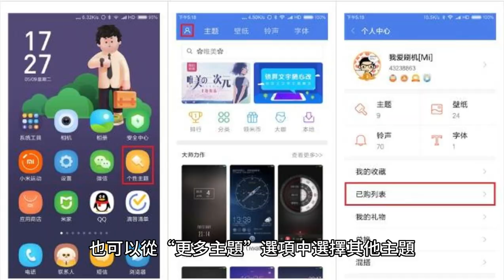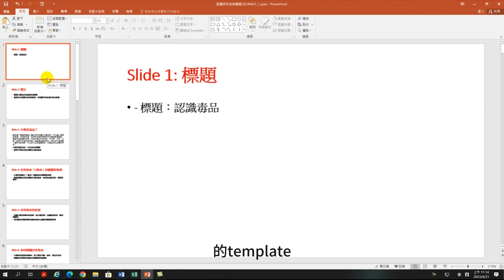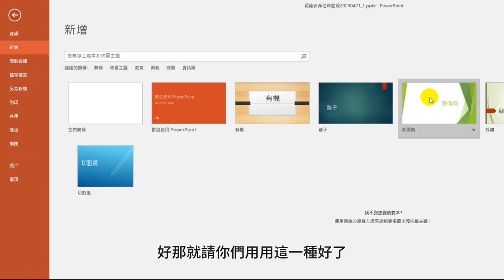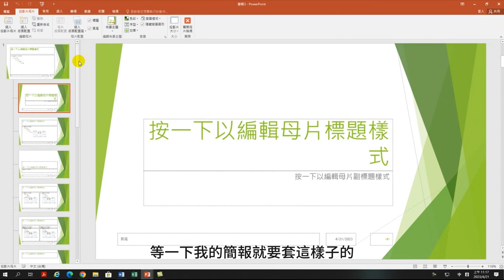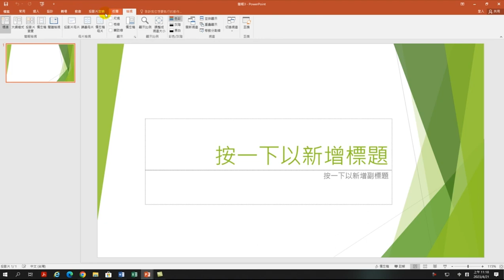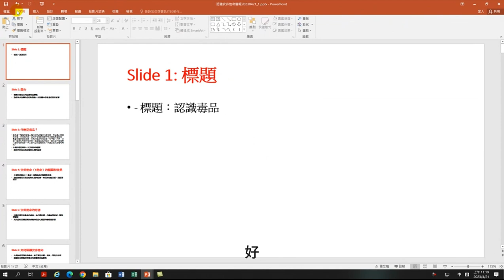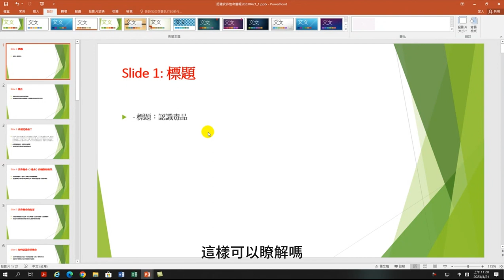【讓ChatGPT成為你的秘密武器：打造出色的簡報文案！】5分鐘學會運用簡報範本美化簡報文案內容-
簡報模板的使用可以節省時間和精力，讓你更快地完成簡報的設計和製作。使用自訂模板可以確保你的簡報具有一致的風格和品牌形象。
首先選擇你想要套用的主題範本。你可以使用預設的範本，也可以從「更多主題」選項中選擇其他主題。
將這個主題範本儲存為「範本」格式，並指定儲存的位置和檔名。這樣，你就可以使用這個範本來創建其他簡報，而不用重新設計每個簡報的樣式和佈局。
在想套用範本的投影片中,選取己儲存的範本,即可這樣輕鬆完成簡報的樣式設定.